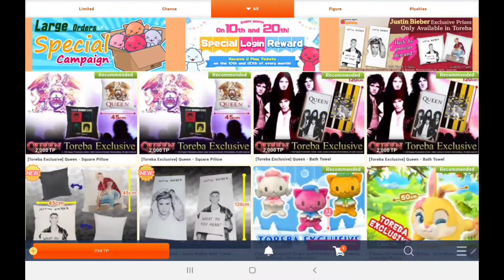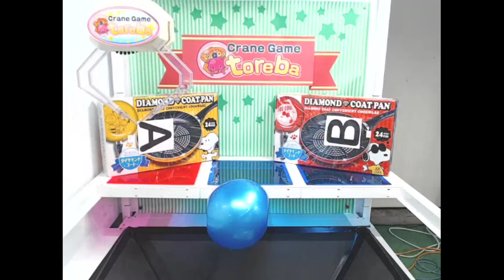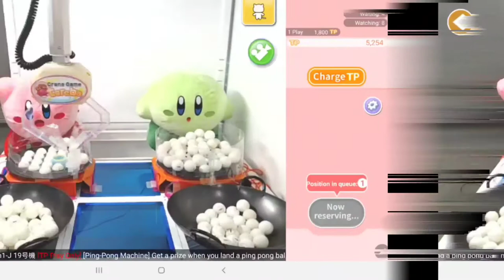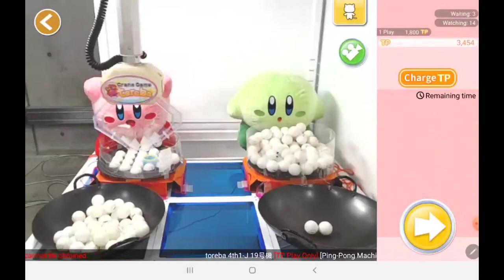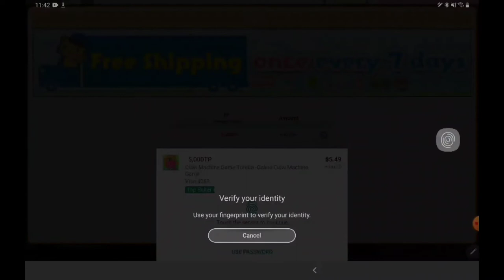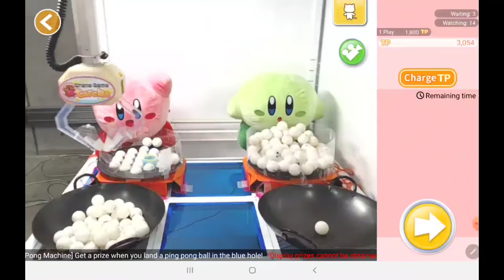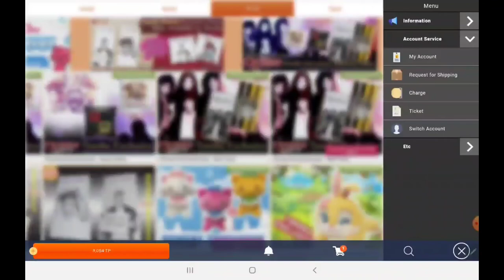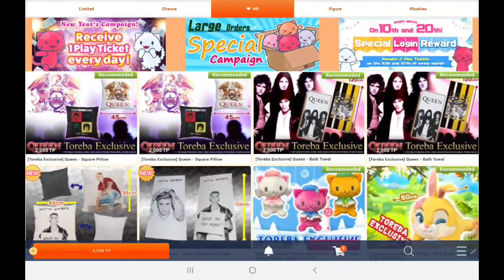John Plays Toreba The Online Crane Game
I review some of my past wins from Toreba and then take test my luck on a live Ping Pong game. I hope you enjoy this video. Letsa go!